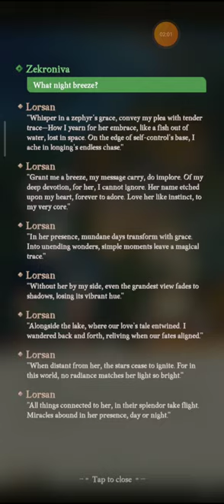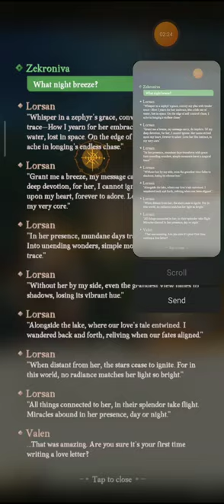Jumeo and Roliet | Side quest| (AFK Journey